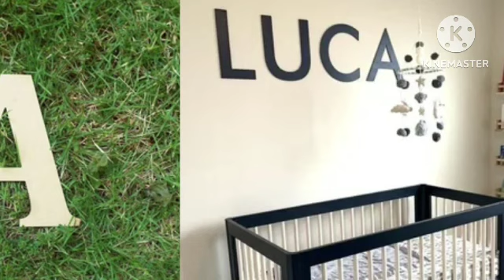Futura BT Maquetes de Fontes